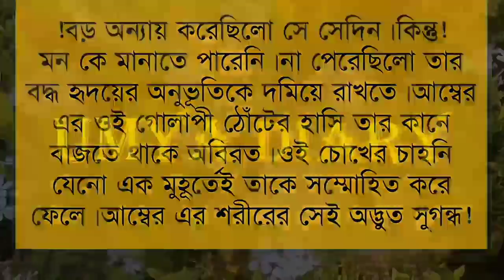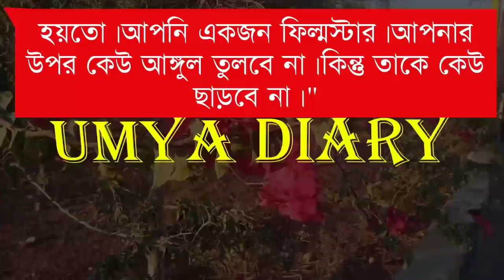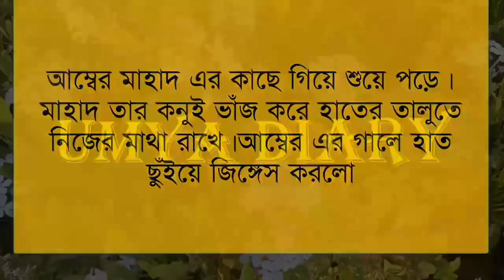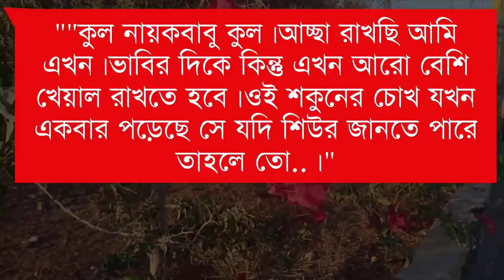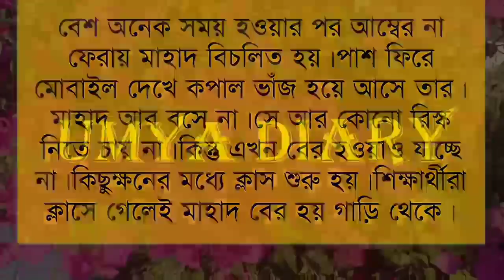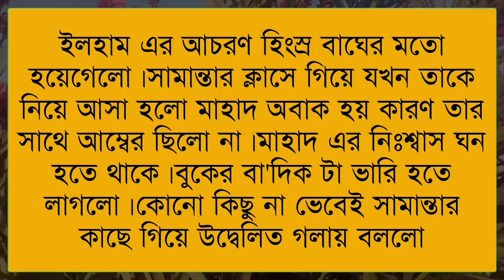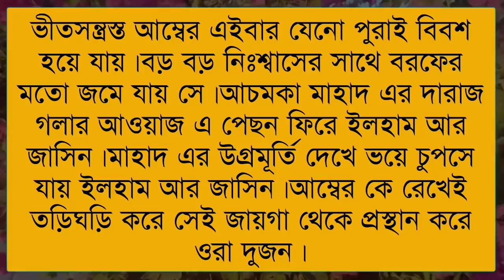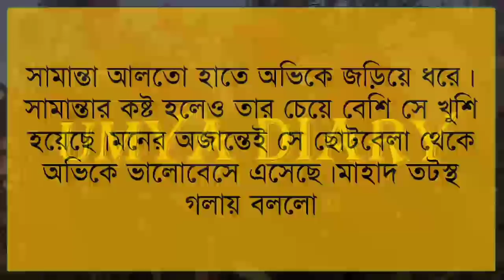আমার বদ্ধ হৃদয়ের অনুভূতি তুমি// Part:-18// A social love story// Ft:- Samim*Shonalika*Anu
✔•Voice: Samim& Shonalika& Jayanta& Priya& Anu& Minhaz& Umya& Nil& Sagir& Urmi& Soma& Ahmed nil& Sumon& Munna& Mehnaj& Adriy& Poulumi& Proma& Ankita& Momtaj& Hira moni& Sinthiya& Sagor& Robindro& Afrin& Mamun& Shefali& Sk jalal& Sumu& Afridi& Nil& Prottasha& Mitu moni

✔• Thumbnail Edit: Me(Umya)
✔• Video Edit: Mustafizur&me
✔• Music Edit: Me